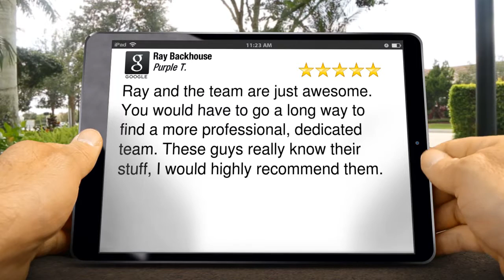Ray Backhouse Financial Services Wembley Perth WA Review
New Review

Ray and the team are just awesome.  You would have to go a long way to find a more professional, dedicated team.  These guys really know their stuff, I would highly recommend them.
Ray Backhouse Financial Services In Perth and Western Australia
Mortgage Brokers, Tailored Mortgage Broking.
Home Loan Help
Financial Planning
Financial Planning Help
Experienced mortgage and financial planning specialists
Mortgage broking services
Licensed finance broker
Residential investment
Equipment finance
Vehicle finance.
Accredited Mortgage Consultant with the MFAA

Ray Backhouse
Level 1, Suite 12-14B/151-153 Herdsman Parade,
Wembley Perth WA
6014